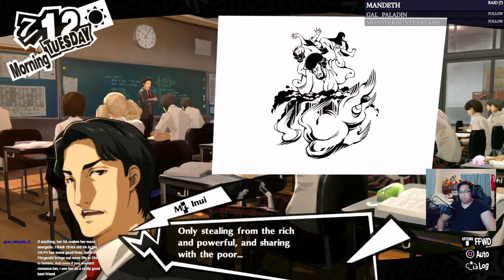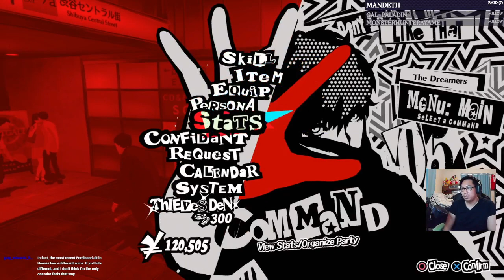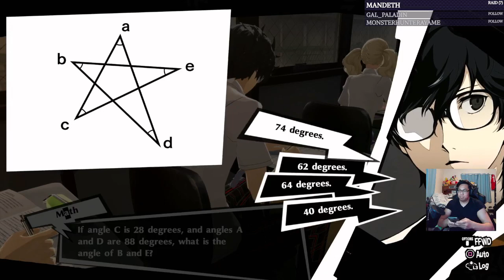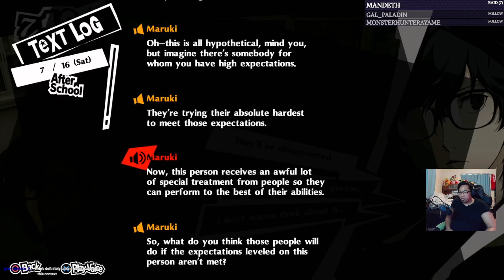Dream Plays: Persona 5 Royal Playthrough (Part 19)